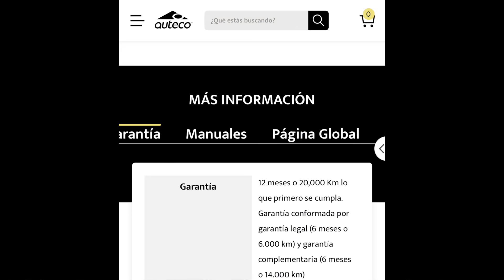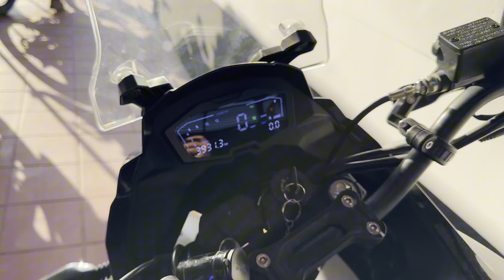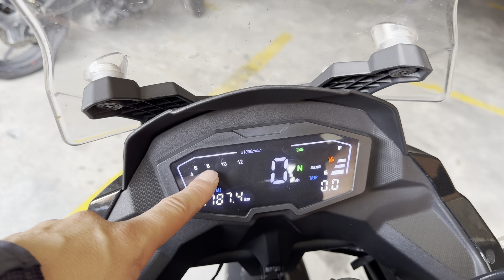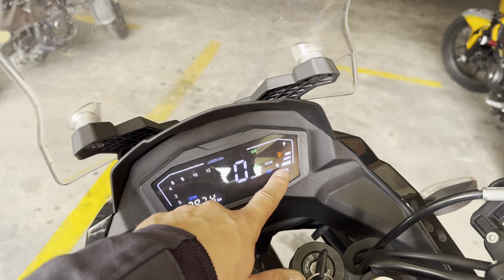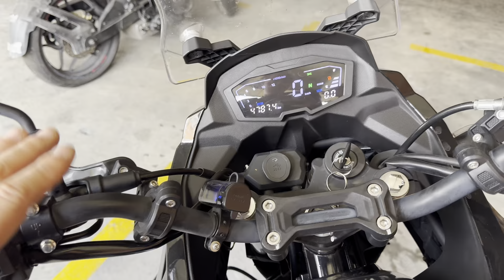SE DAÑO EL MOTOR DE MI MOTO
Comenta que crees que le pasó al motor de mi moto?